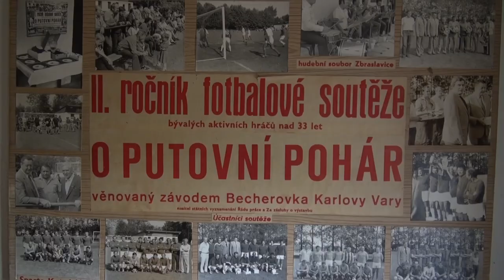Generali Cup 2017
Video a text: Jaromír Bosák
Do Zbraslavic jezdíme jako Real Top Praha rádi. Jednak se nám podařilo vyhrát turnaj Generali pojišťovny potřetí, druhak nás vždy čeká velmi přátelské prostředí, především děkujeme za azyl Honzovi Blažkovi. U něj na zahradě čas běží příjemně a jaksi zpomaleně. To i díky skvěle zásobené ledničce. A na hřiště je to třicet metrů, takže trefíme. Předpovědi meteorologů se nenaplnily, žádný déšť ani horko, na fotbal ideální počasí. V dresu Realu si ho užívali pánové Štefek Jakub, Hampl Ladislav, Novotný David, Bednář Roman, Pešír Tomáš, Šimurka Juraj, Smita Saša, Latka Martin, Zamazal Ondřej, Diviš Karel, Šmíd Jan, Nouzák Vojtěch, Rajmont Matouš, Čechtický Jan, Hunal Tomáš jakož i moje tělesnost. V prvním mači jsme porazili gardu Červených Janovic 5:1, o góly se postarali Roman Bednář (3x) a Tomáš Pešír (2x) a šlo se na zahradu k bazénu, kde byly vedeny závažné diskuse o světodějných problémech. Přesto jsme dokázali vstát od nápojů a pokrmů a odehrát finále proti místnímu hospodskému výběru. Pravda, už bez opor Latky a Hunala, kteří museli plnit své klubové povinnosti, pokračovat kvůli problémům se zády nemohl ani pan Novotný. Ovšem morálně - volní vlastnosti jsou v kádru Realu na požadované úrovni. Především pan Bednář dokazoval, že nic nezapomněl a k výhře 9:1 přispěl čtyřmi banány, za mohutného úsilí týmu dvakrát skóroval pan Pešír, výborný liberecký týden potvrdil dvěma fíky pan Hampl a jednou skóroval i pan Rajmont. Ale to nejdůležitější se odehrálo na konci. Nemyslím předání poháru Realu Top Praha za vítězství v turnaji a Romanu Bednářovi za nejvíce nastřílených branek. Nýbrž to, že dva z místní omladiny, Lukáš a Kamila, obdrželi šeky na 30 000 korun, které by jim měly pomoci ulehčit život. Zkrátka, bylo to dobré od začátku do konce, takže za rok zase repete..